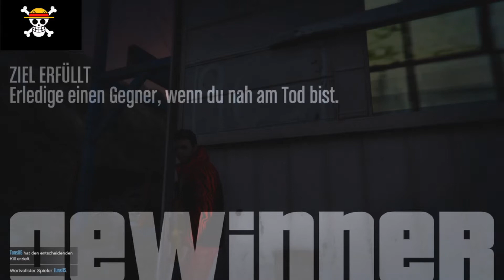Swissif Alias Tunsi Nach so langer zeit mal wieder GTA 5 1vs1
Nach so langer zeit mal wieder GTA 5 1vs1
Mit Waffen Alles erlaubt
Zombie Runde 28 & ( 1 - 19 )  first room challenge